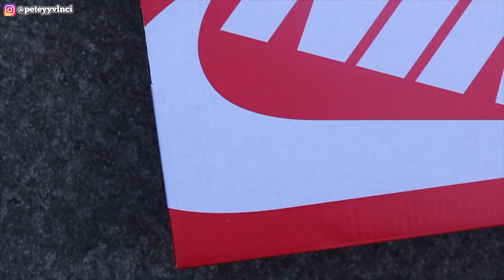WOMENS DUNKS BE TOO FIRE! Nike Dunk Low Vintage Green (On-Foot)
YURRR. We are taking an ON-FOOT Look at the beautiful Vintage Greens, which are a women release.  The Nike women’s Dunk Low ‘Vintage Green’ brings an aged aesthetic to the retro ‘80s hoops shoe, highlighted by a pre-yellowed rubber midsole. Cream-colored laces secure the upper, composed of smooth white leather on the quarter panel and perforated toe box.

Contrasting hits of green settle on the Swoosh, eyestay, and forefoot and heel overlay, all featuring a subtle sheen and a lightly textured finish. Atop the breathable nylon tongue, a woven tag displays classic Nike branding

wb: www(dot)coolkicksmall(dot)com
code: petey

LOVE U.